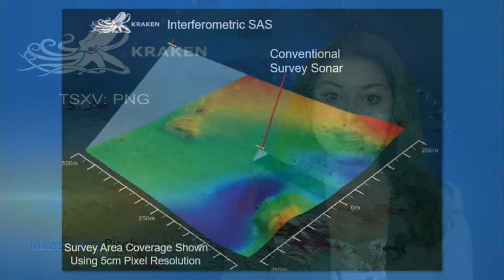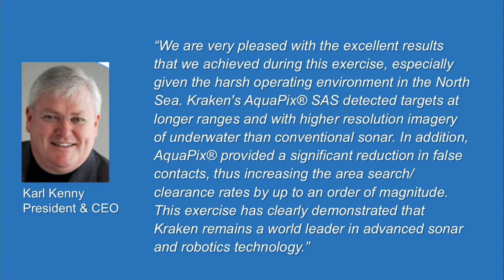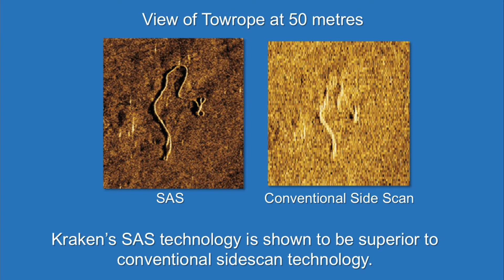Kraken Sonar (TSXV: PNG) Sucessfully Demonstrated Real-Time Unmanned Mine-Hunting Capabilities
Kraken Sonar, a marine technology company dedicated to the production and sale of software-centric sensors and underwater robotic systems, successfully demonstrated real-time unmanned mine-hunting capabilities during the recent Belgian Defense Mine Countermeasure trials.